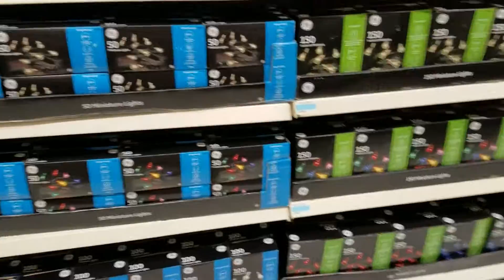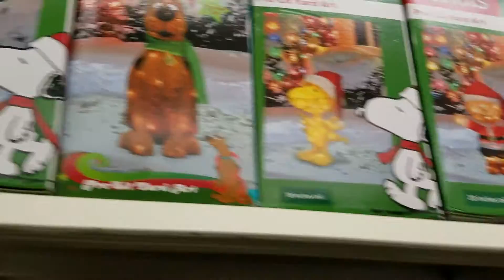Kmart Christmas 2016 part 1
They have some cool inflatables I plan on getting the tinsel charlie brown